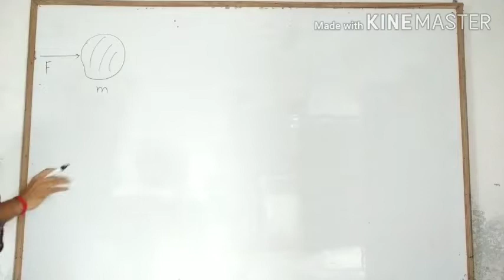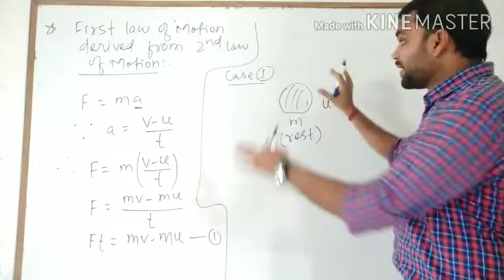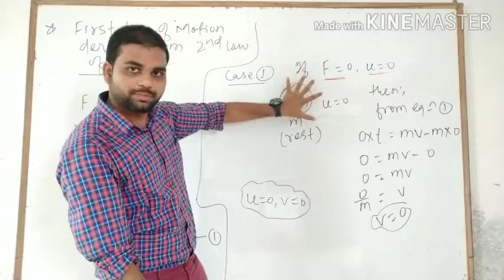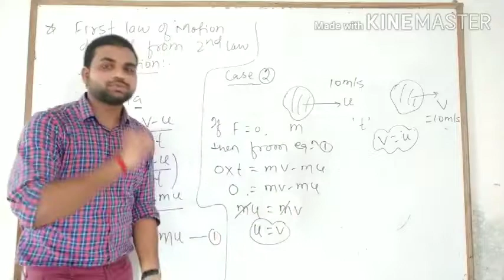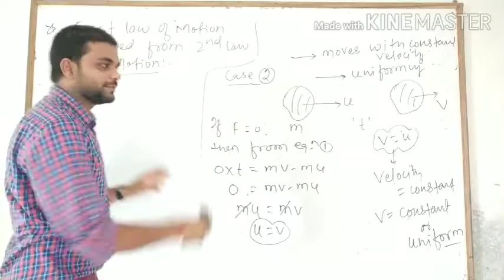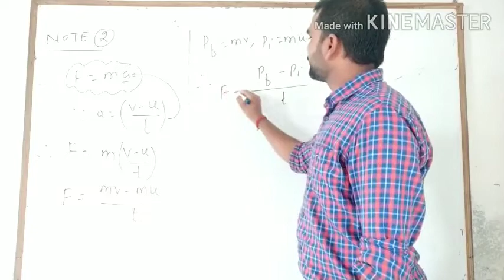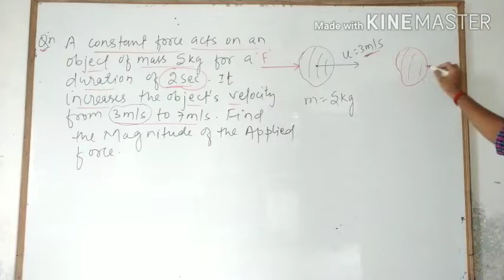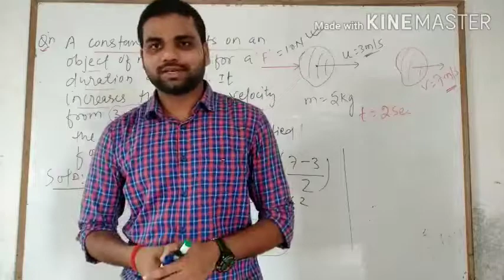Force and laws of motion (lec-18/class-9)